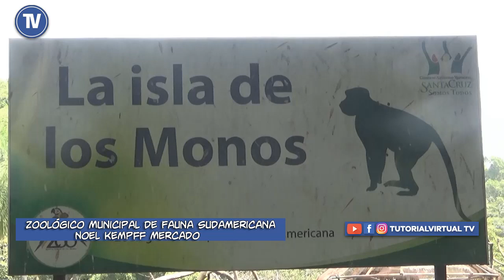La Isla de Los Monos Zoológico Bioparque Fauna Sudamericana Noel Kempff Mercado